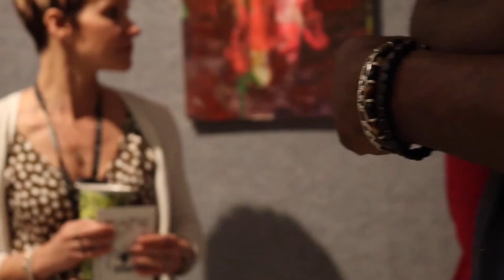Katie Snipes’ Solo BFA Art Exhibition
Katie Snipes presents an Artist Talk for her Solo Senior Art Exhibition at the Cecelia Coker Bell Gallery, Wednesday April 13th, 2022.

Katie Snipes is a figurative artist from Hartsville, South Carolina. Her work uses materials to explore themes of change as it relates to the physical body and consciousness, such as death, birth, and transitioning morals. She has exhibited at the Cecelia Coker Bell Gallery, Hartsville South Carolina. She has been a part of the faculty search committee for Coker University 2019. She has recently completed an art teaching internship at Butler Academy in Hartsville, Sc. Currently she is in her final semester of the BFA program at Coker University.